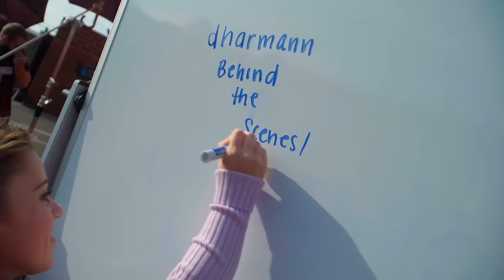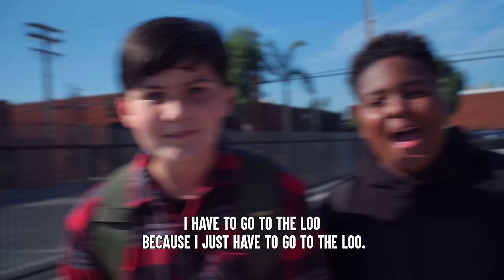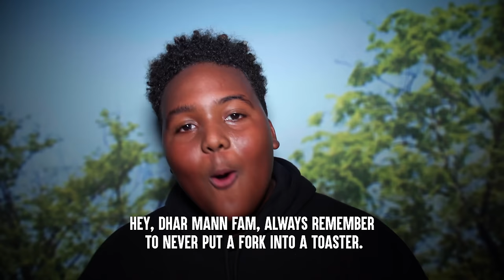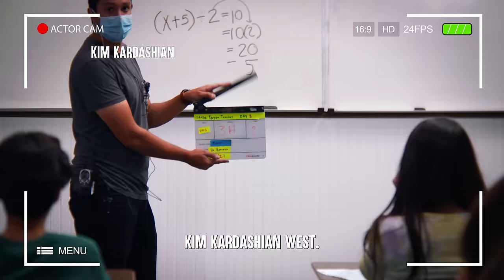TEACHER With DWARFISM Is Made Fun Of (Behind The Scenes) | Dhar Mann Studios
CHAPTERS:
00:00​   Behind-The-Scenes Footage
12:50   Bloopers
13:47   WATCH The Full Video